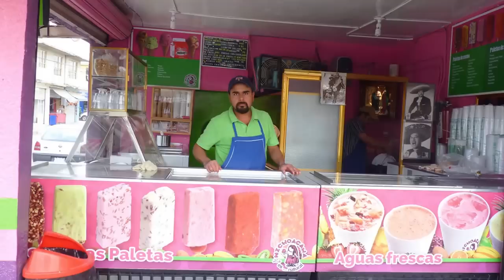Quesadillas de chicharron(las carnuditas del Nahual)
Recordando los viejos tiempos, me fui a comer las quesadillas del recuerdo,,las ricas y sabrosas quesadillas de chicharrón

estas ricas quesadillas se encuentran ubicadas en la calle de Lago Aullagas entre Lago Valencia y Lago Musters, en horarios de 7 de la mañana hasta las  2 de la tarde, gracias por ver :)